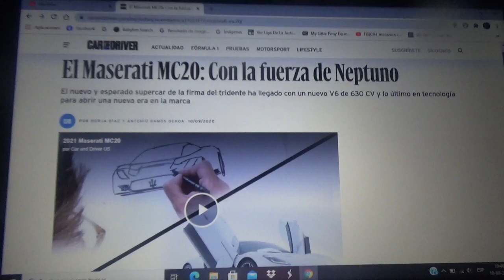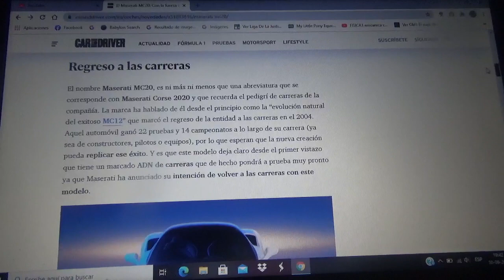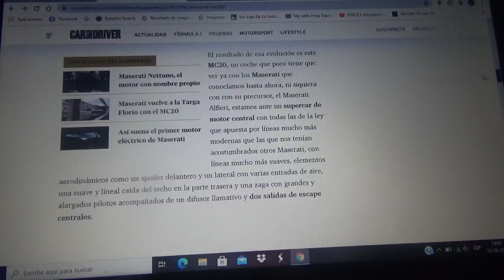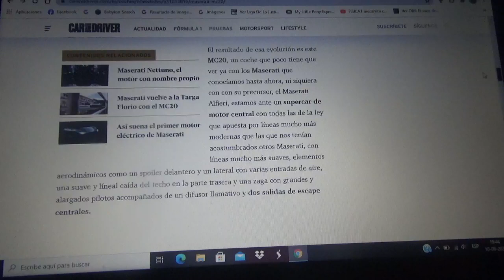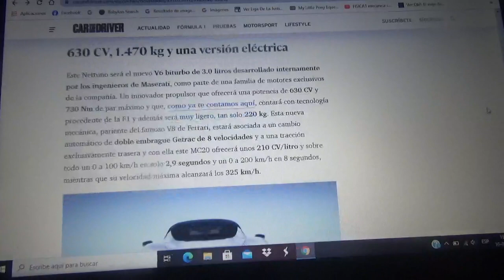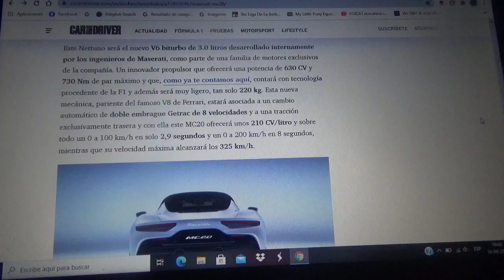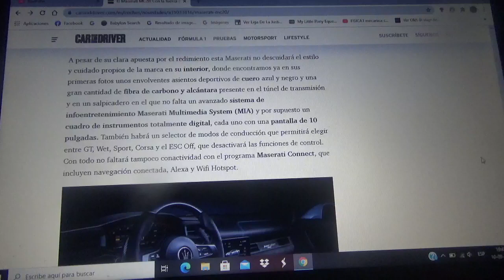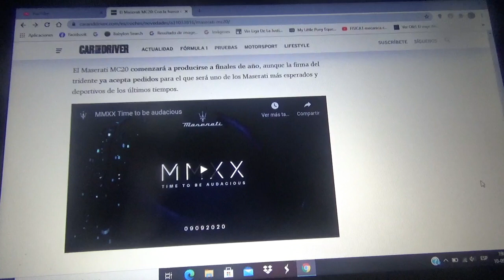Maserari MC20 nueva información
Aquí esta la versión definitiva del muy mencionado nuevo superdeportivo híbrido de la compañía automovilística del tridente

Ademas se dice que tendrá una versión totalmente eléctrica